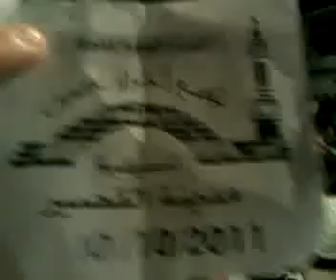حمص القصير مسائية10/10 الموت ولاالمذلة